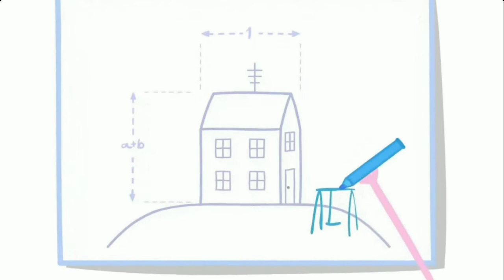Peppa Pig Full Episodes English|Potato City|Cartoons for children